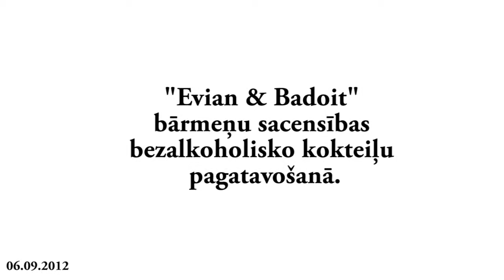Sacensības bezalkoholisko kokteiļu pagatavošanā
Lai popularizētu bezalkoholisko kokteiļu lietošanu, dabīgo minerālūdeņu izmantošanu veselīgu un oriģinālu kokteiļu pagatavošanā, kā arī lai veicinātu bārmeņu profesionalitātes paaugstināšanu, Latvijas Bārmeņu federācija sadarbībā ar firmu „JUNGENT" un Starptautisko izstāžu rīkotājsabiedrību BT 1 rīkoja Evian & Badoit bārmeņu sacensības bezalkoholisko kokteiļu pagatavošanā.

Katram konkursa dalībniekam septiņu minūšu laikā bija jāpagatavo četras porcijas kokteiļa, kurā jāizmanto ne mazāk kā 10cl „Evian" vai „Badoit" minerālūdens.

Kokteiļa receptei bija jābūt oriģinālai. Kokteili varēja sakratīt šeikerī, samaisīt mix glāzē vai sajaukt pasniegšanas glāzē, bet blendera izmantošana šoreiz bija liegta.